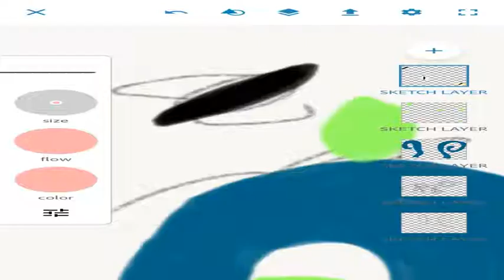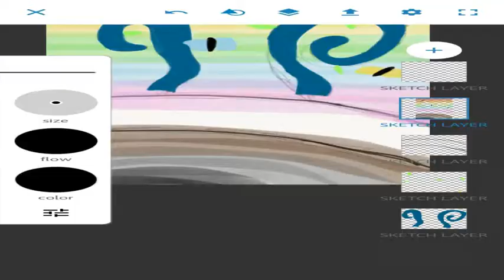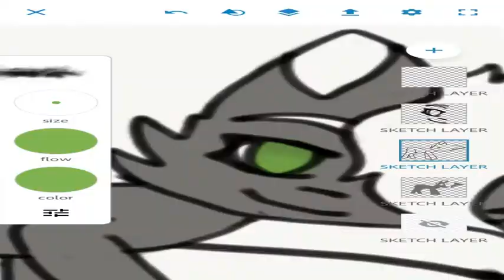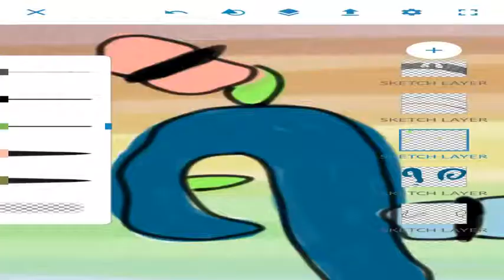Welcome to the rabbit hole-background practice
This took a long time, but I don't usually make backrounds. Especially this wierd😄